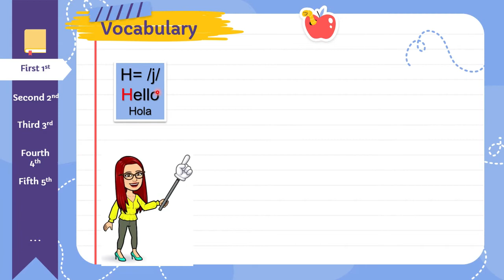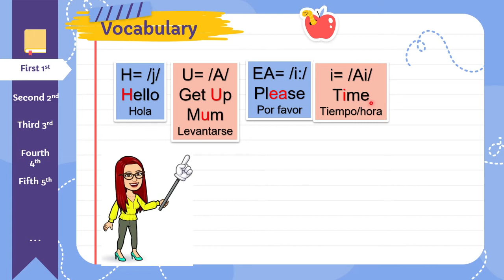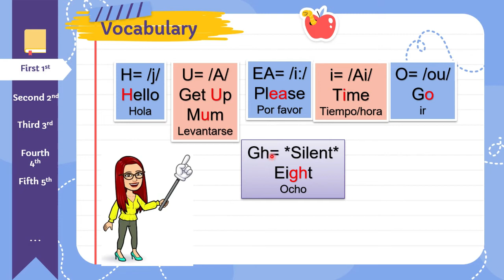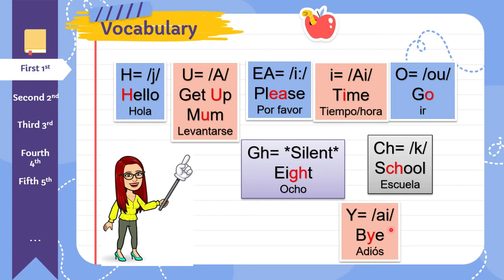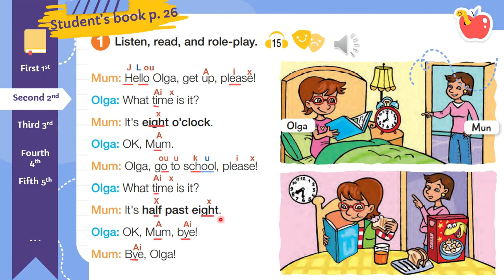Olga's Daily Routine Dialogue - Student's book page 26